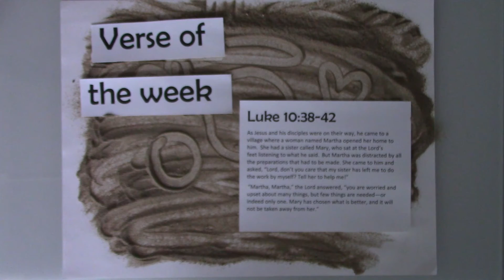KF 1/9/22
Unit: New Testament Women
Lesson: Mary & Martha